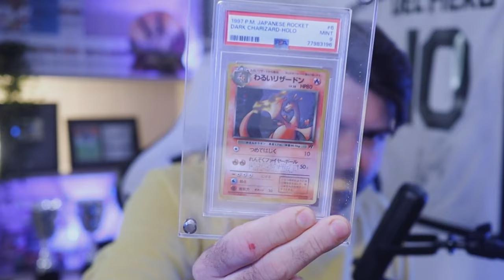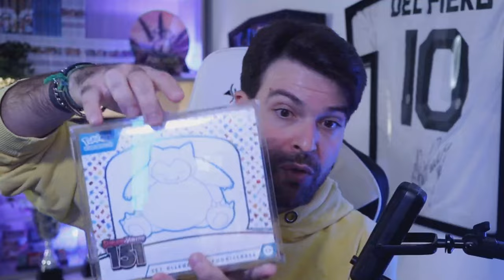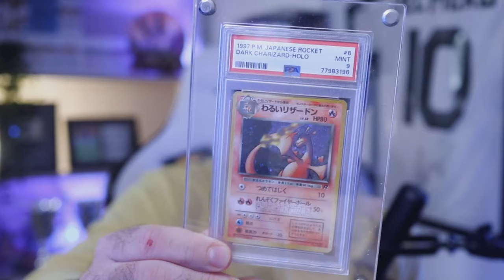UN DISCORSO SERIO SUL COLLEZIONISMO (CARTE POKéMON, MAGIC, E ALTRO)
Carte Pokémon, Magic ma anche tanto altro.
I contenuti sul collezionismo finiscono tutti lì: soldi, denaro, valore.
Manca l'amore, lo vedo sempre meno.

Ciao!